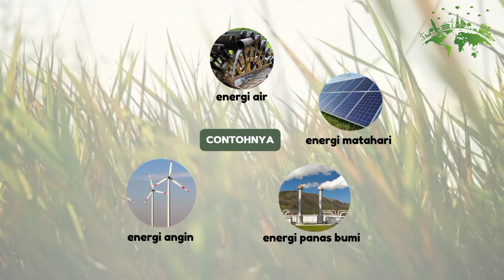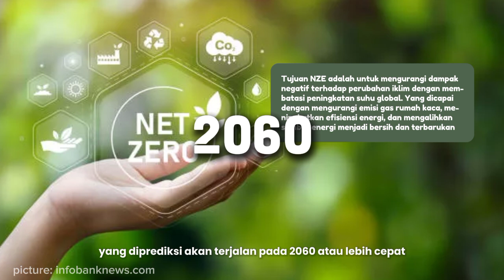Yuk! Ikut Bermigrasi ke Energi Terbarukan demi Masa Depan yang Lebih Baik - Yasmin Ayumi Aurelia